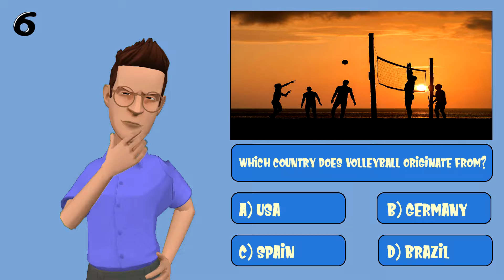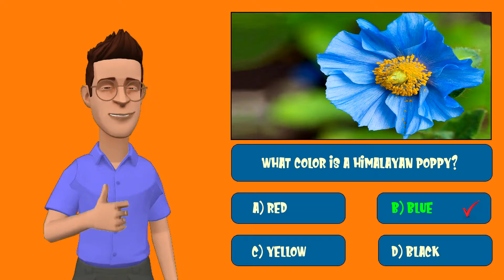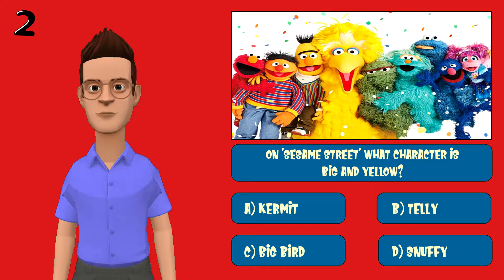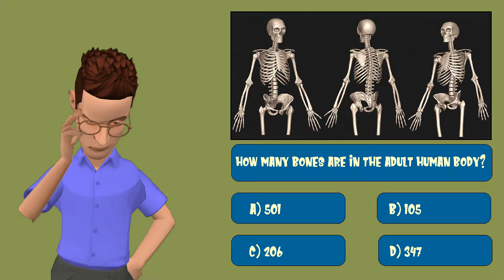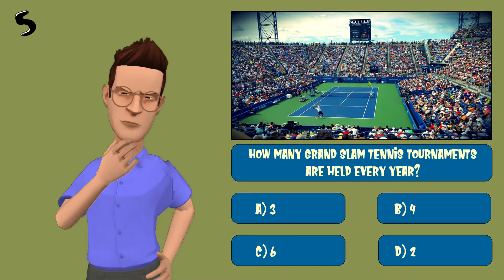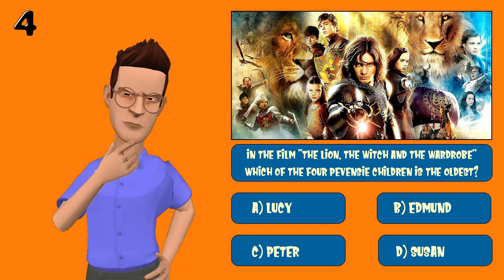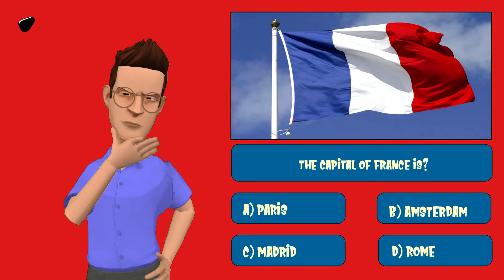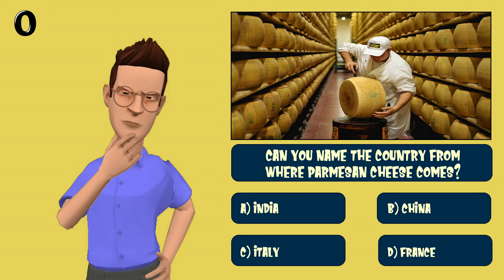General Knowledge Question Answers | Multiple Choice | For Kids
You get general knowledge trivia questions and 10 seconds to guess the answer!
Can you get all the general knowledge trivia quiz answers?